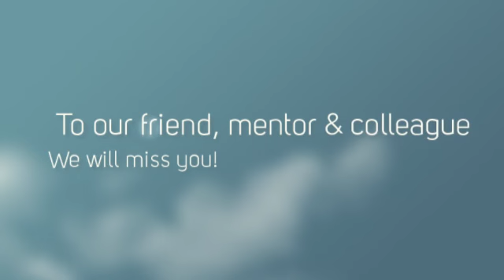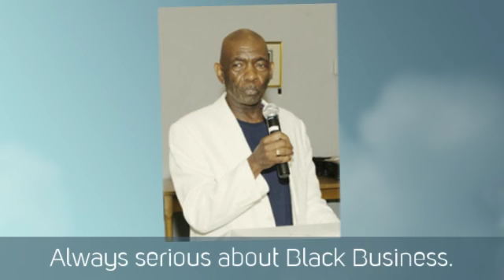Lou Myers Tribute RIP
This is very special tribute to our friend and mentor Actor Lou Myers. Rest In Peace my friend. We will all miss you and continue your legacy by inspiring black business to build that global incubator.